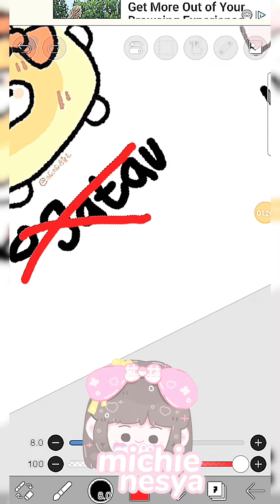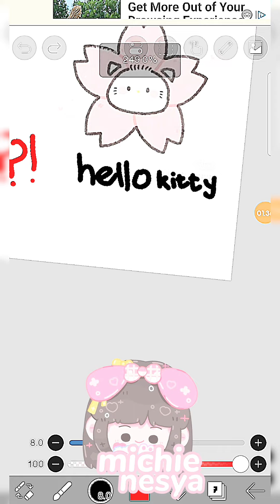menilai tugas siswa